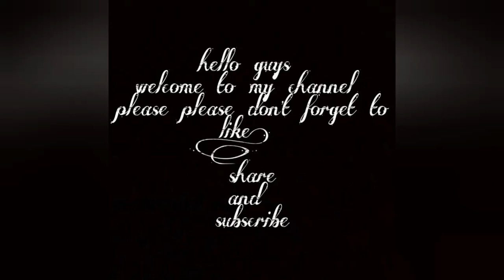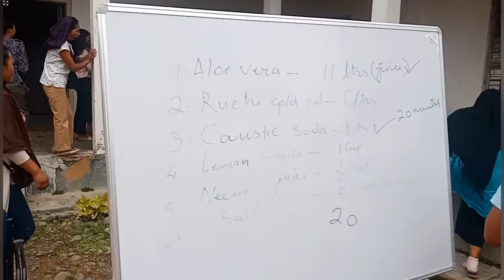Aloe Vera || soap making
Thanks to

Government of Nagaland
Nagaland state rural livelihood mission
Department of rural development

Training of Aloe Vera soap making